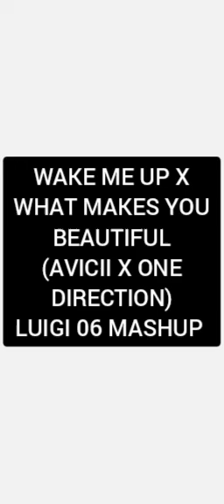WAKE ME UP X WHAT MAKES YOU BEAUTIFUL (AVICII X ONE DIRECTION) LUIGI 06 MASHUP